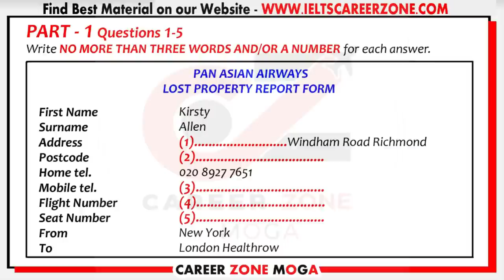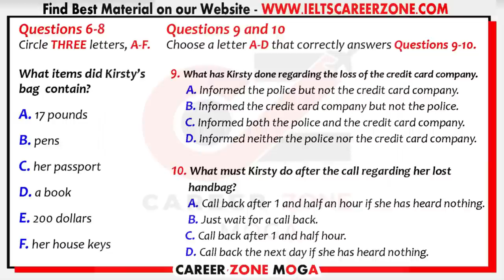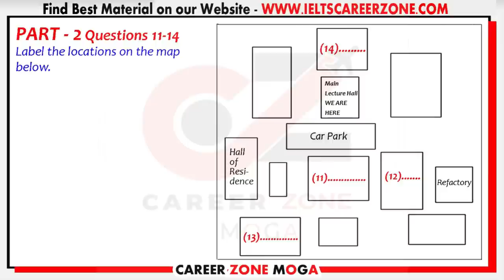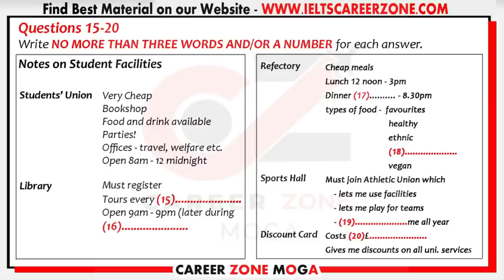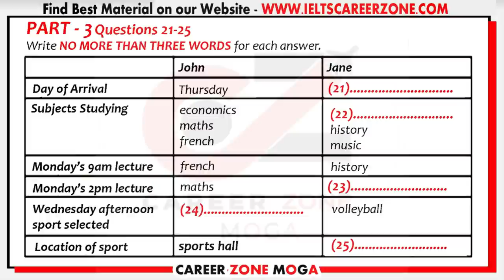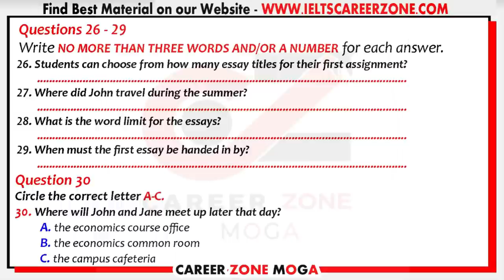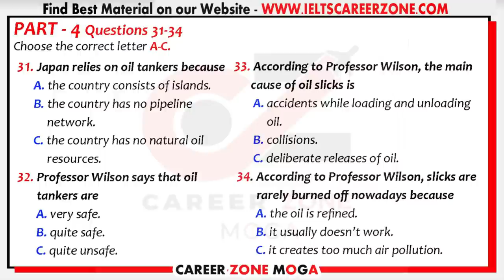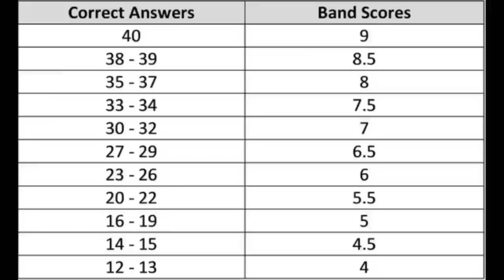IELTS LISTENING PRACTICE TEST 2020 WITH ANSWERS | 14.09.2020